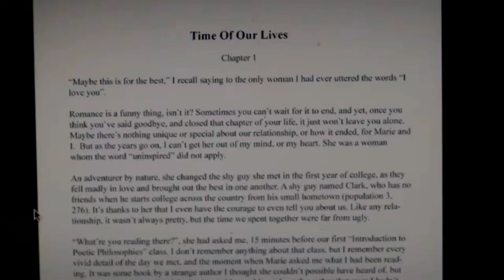Her Magical Christmas - Trailer (New 2019) Drama Movie